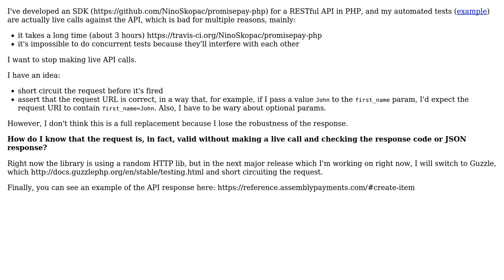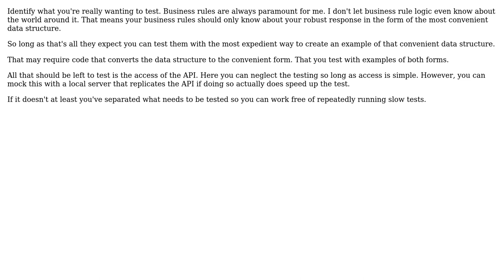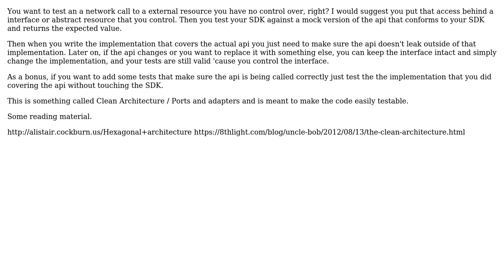How should I write automated tests for an SDK without making live calls to the API?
Software Engineering: How should I write automated tests for an SDK without making live calls to the API?

With thanks & praise to God, and with thanks to the many people who have made this project possible! | Content (except music & images) licensed under CC BY-SA | Music | Images & others | With thanks to user The Onin user cllamach user candied_orange user Boris Modylevsky and the Stack Exchange Network Trademarks are property of their respective owners. You are responsible for your own actions.